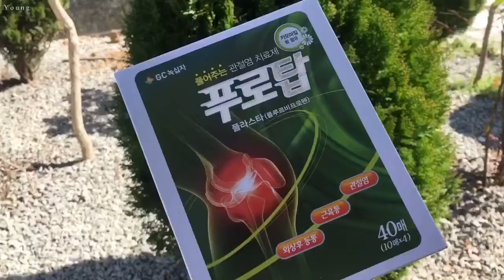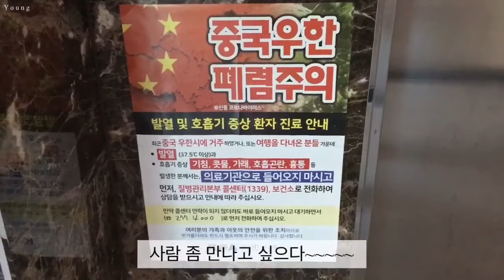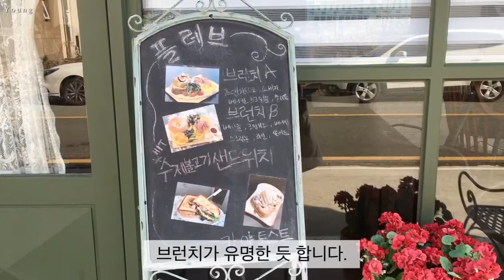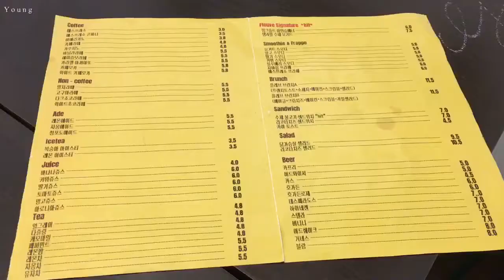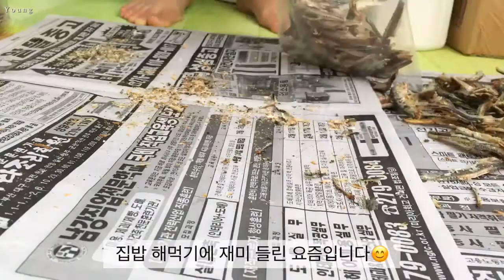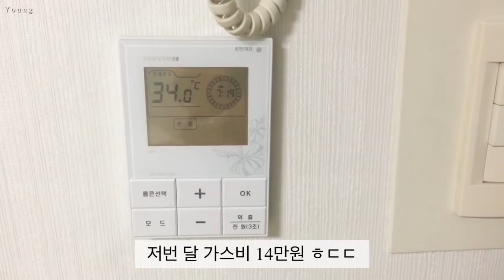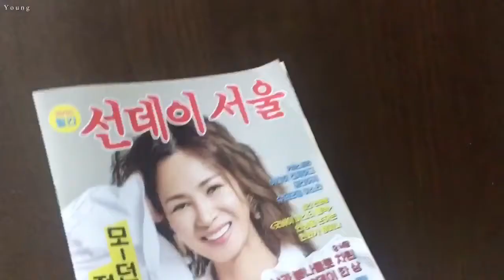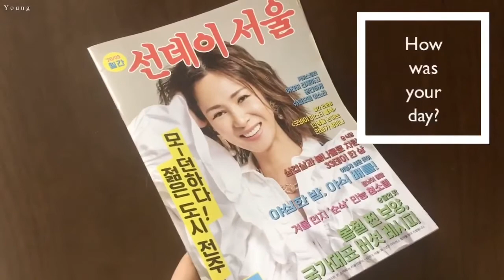일상 브이로그🔥 카페 갔다가 채소 다듬는 나날들 / 넓적당면 / 플레브 / 고양이 용품 정리 / 이불커버교체 / 푸로탑 / 제육볶음